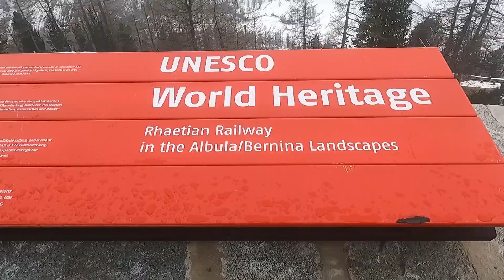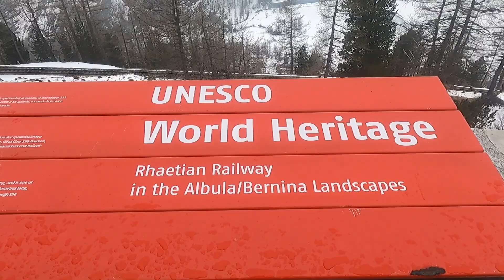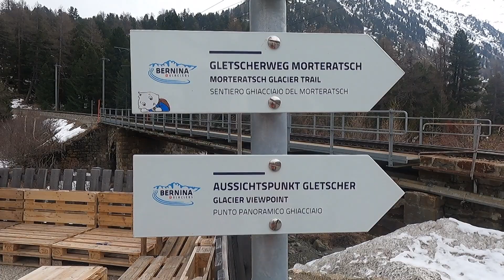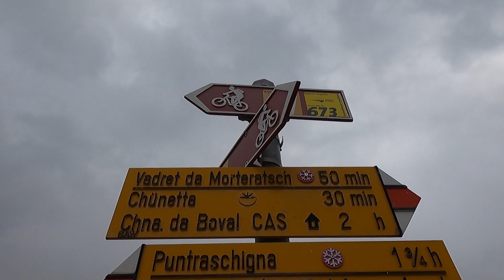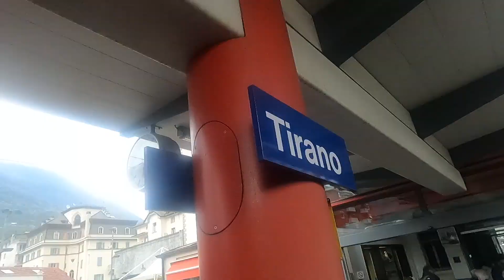Trenino del Bernina